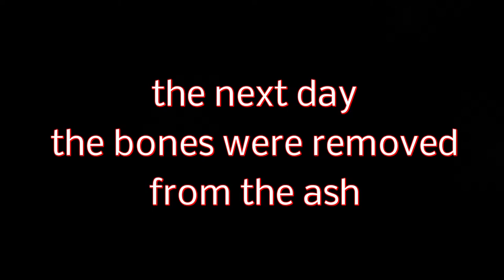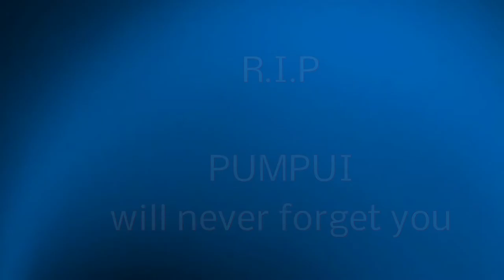PUMPUI cremation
PUMPUI had kidney problems - no chance to recover
no drugs against kidney problem
good luck for him, he had not to suffer a long time !
he could pass away quickly